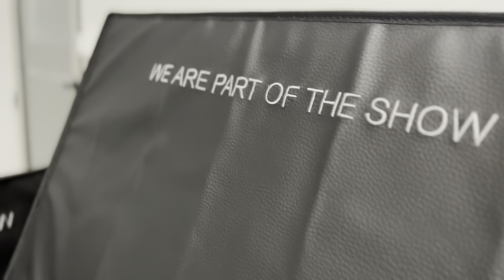MA 3 Command Wing Flight Case with extra swivel arm. LMIXER 249BND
Santosom flight case solution for MA3 Command Wing/ XT bundle. This solution allows to have a second 22" monitor.